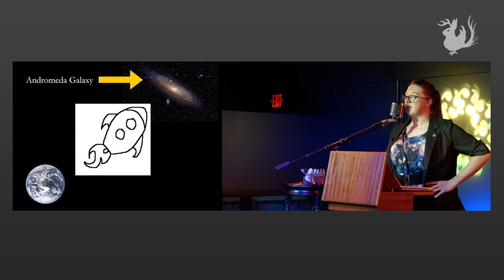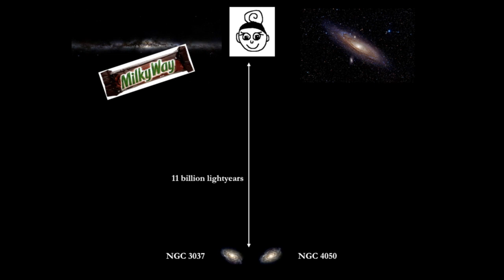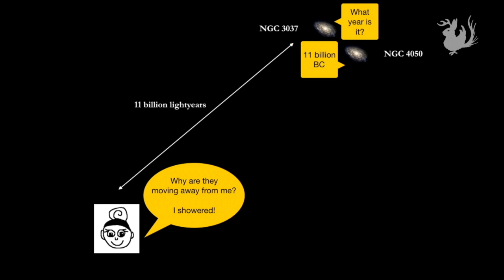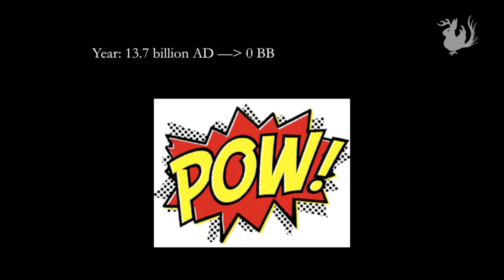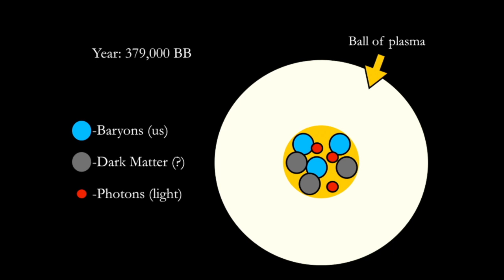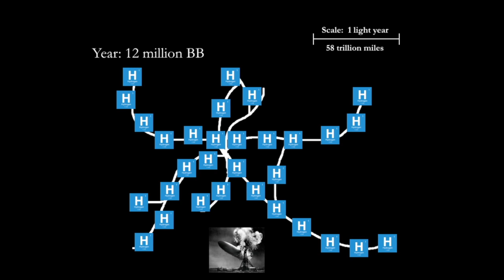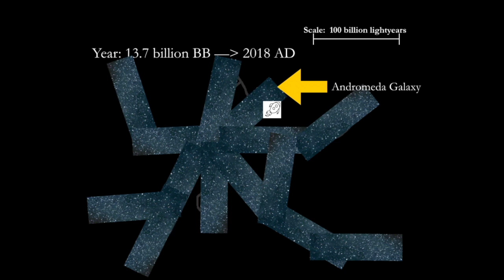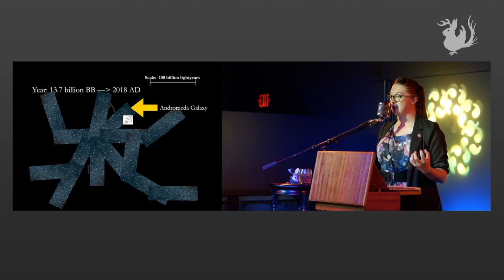Measuring the Universe: Baryon Acoustic Oscillations | Odd Salon THEORY 2/8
Crystal Riley ~ Measuring the Universe: Baryon Acoustic Oscillations

Odd Salon THEORY: Stories of compelling arguments and spurious speculations, quandaries, questions, and scientific revelation

Recorded live Tuesday, May 22, 2018
at Public Works, San Francisco, CA

Curated by Lilia Gutnik
Edit, Camera, Post production: John Adams
Sound: Steen